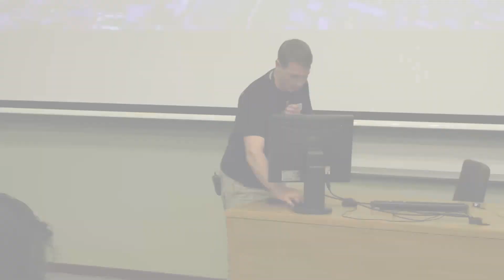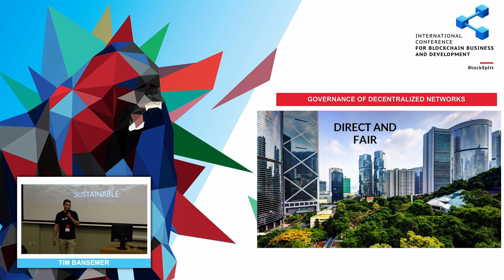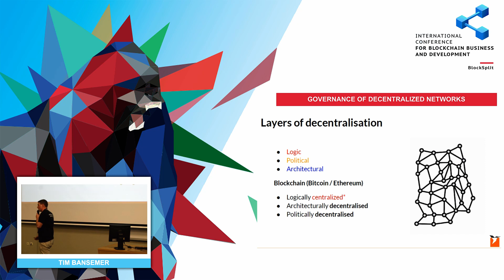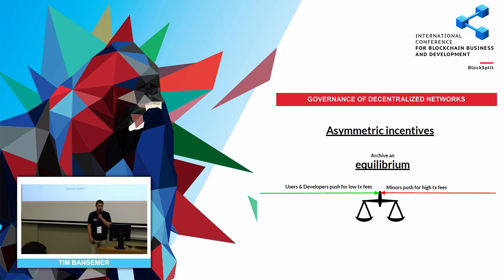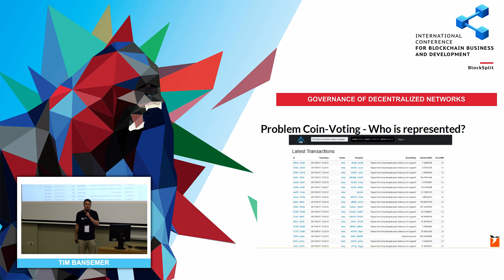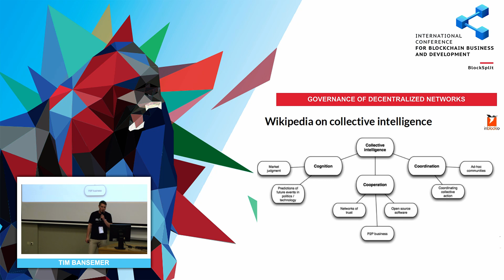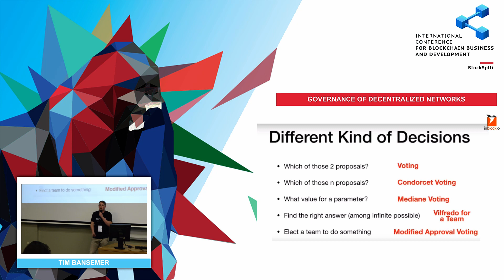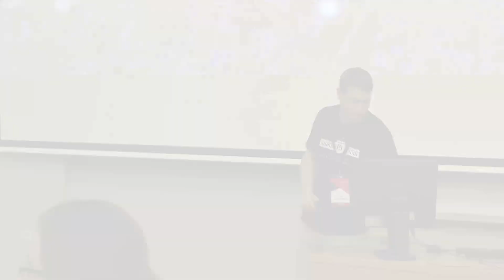Tim Bansemer - Governance of decentralized networks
The talk was given at BlockSplit Conference
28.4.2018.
Split, Croatia